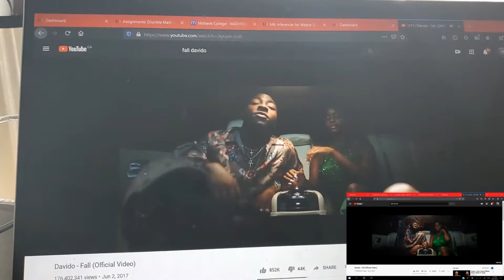REACTING TO BLOW MY MIND - DAVIDO X CHRIS BROWN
BLOW MY MIND - DAVIDO FT CHRIS BROWN

LINK TO ORIGINAL VIDEO:
SCRIPTURE OF THE VIDEO: